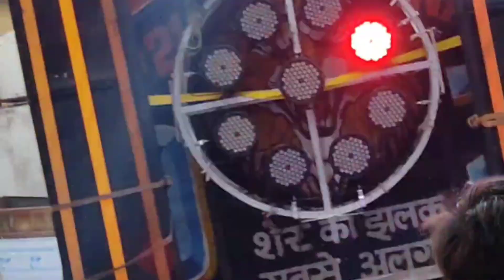Valmiki Shobhayatra Kashipur DJ Sunil Aliabad